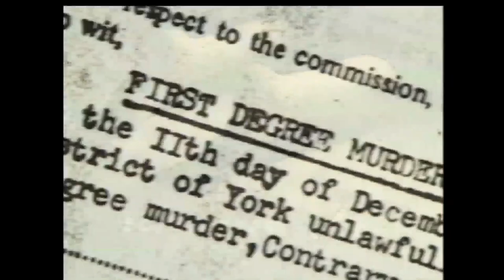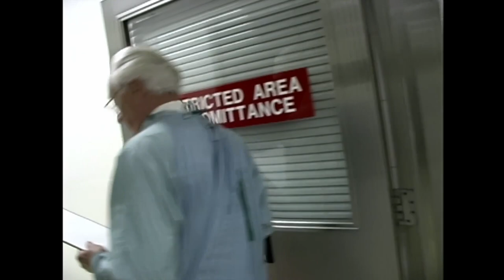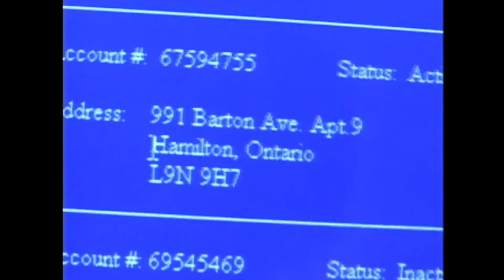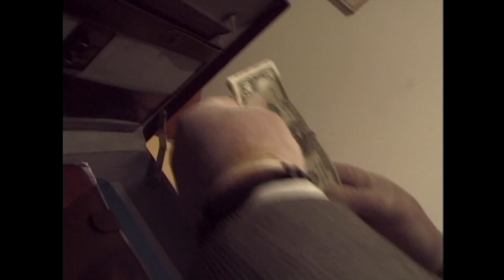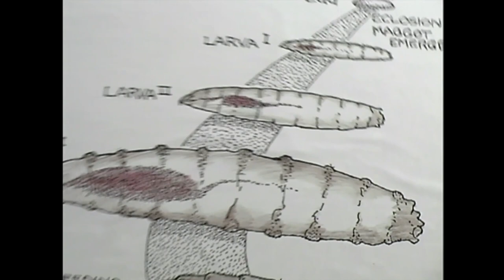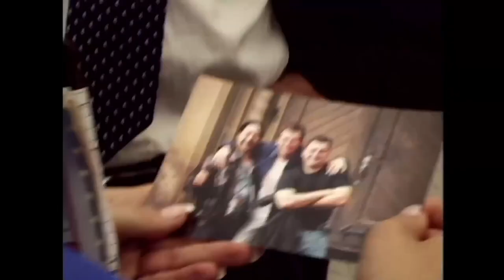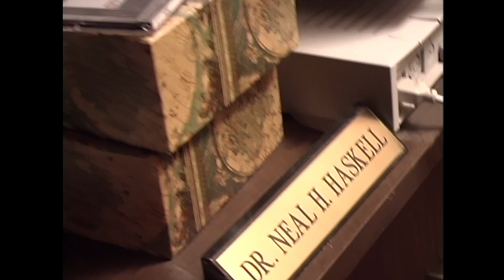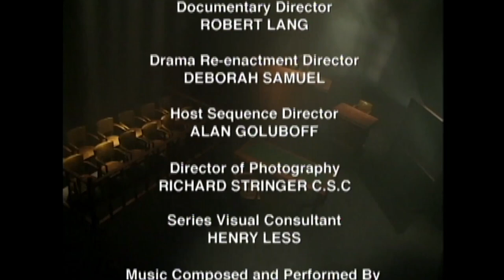The Fly | Exhibit A | S2E06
A fly can be the key when solving a murder.